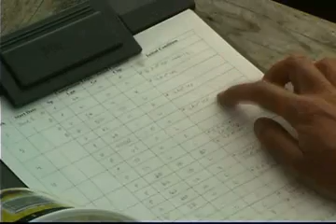Salmon Coast Research Station - Part 1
Government and industry have long denied that lice infestation on wild salmon were due to local industrial salmon farming operation, citing that perhaps another fish, called the stickleback, could be responsible for the high numbers of lice killing juvenile wild salmon in the Broughton Archipelago.  In this episode one researcher gains new insight & video into what kind of role the stickleback may actually be playing in this interaction. Also featuring the lovely vocals of camp musician and cook, Glenna Garamone